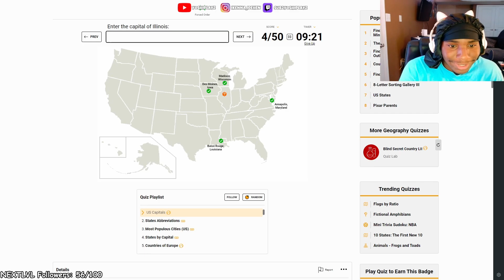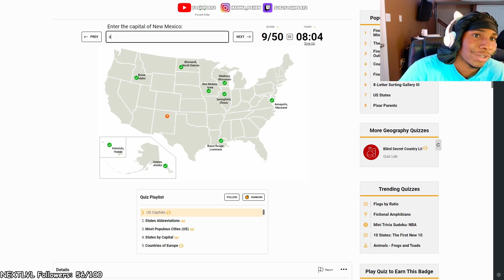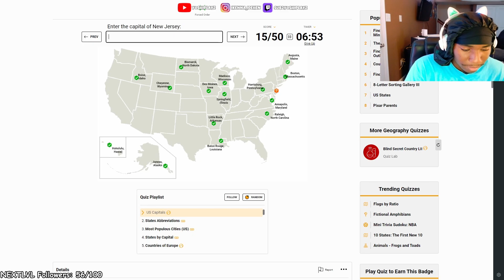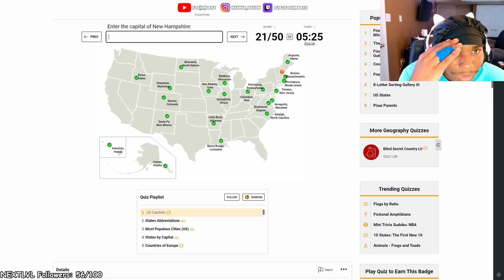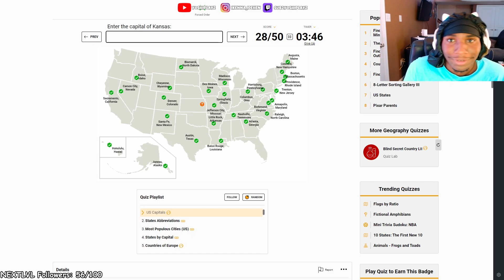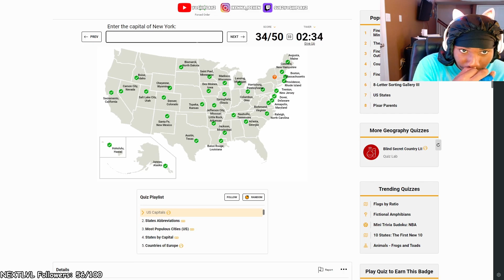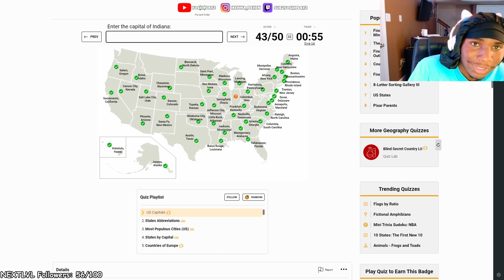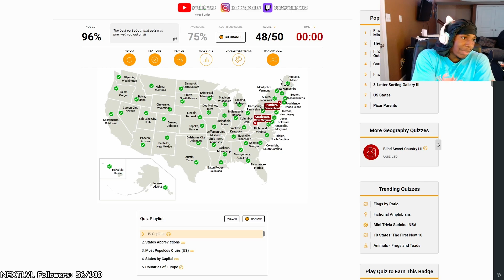I took a US state capitals test...